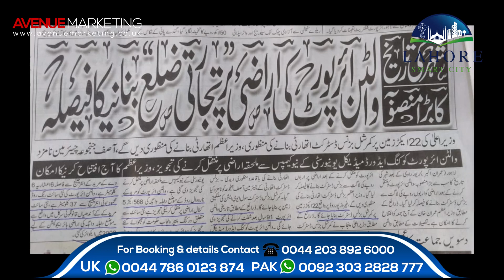Lahore Smart City - Govt. of Punjab Proposed New Airport Near LSC Site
Avenue Marketing is considered to be among the fastest developing and best innovative real-estate marketing services. Our extensive systems runs in Pakistan and also globally. Avenue Marketing promotes Real-Estate projects which have the potential to participate in transforming the modern metropolitan, meeting international standards.The reason for such achievement is our highly qualified team of Professionals, who excel at marketing and advertising. The Central theme of the organization is to help our clients publicize, whether it’s keeping the buyers updated or provide consultancy to the builders and developers.